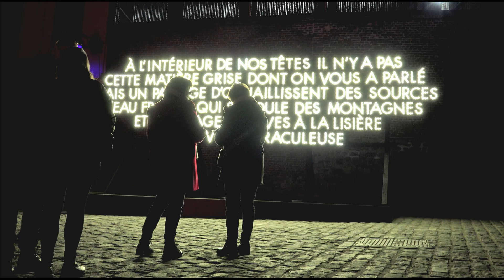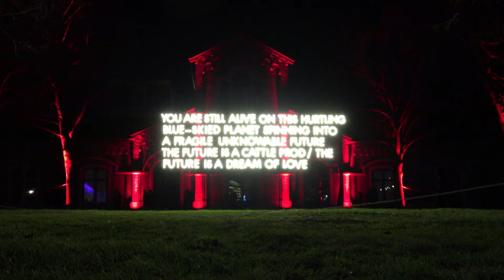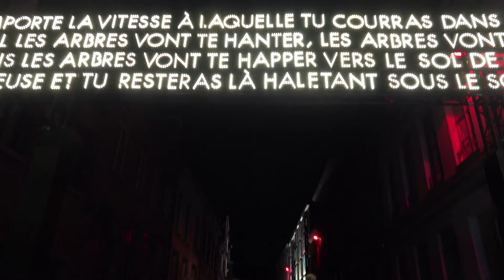Le festival Mons en Lumières - Lichtfestival in Bergen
Het lichtfestival heeft als thema "Tussen poëzie en surrealisme", gedurende 8 avonden kan je genieten van een groots lichtfestival in Bergen (Mons). Le festival Mons en Lumières vindt plaats van 25 tot 28 januari en van 1 tot 4 februari 2024. Er zijn maar liefst 25 lichtinstallaties op een parcours van 3 km in het historisch centrum van Mons. Het thema surrealisme werd gekozen omdat deze kunststrekking zijn 100e verjaardag viert.